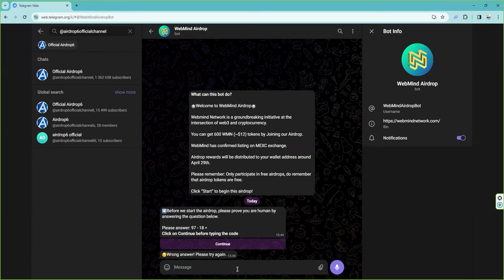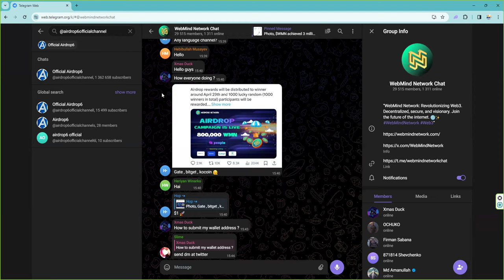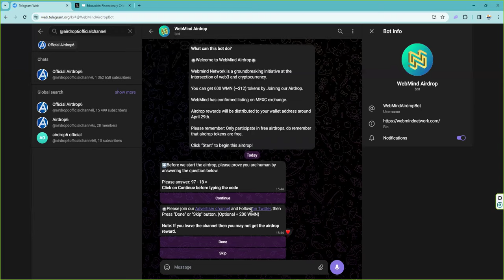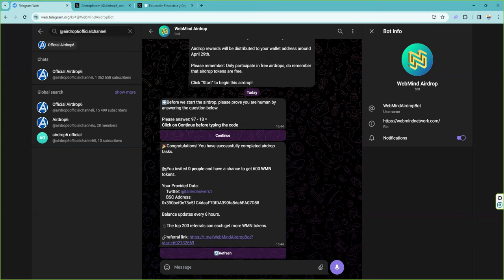👉Hacemos airdrop de wmn webmindnetwork 👉 Listado en mexc